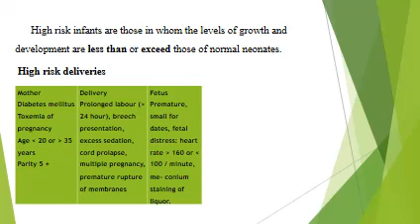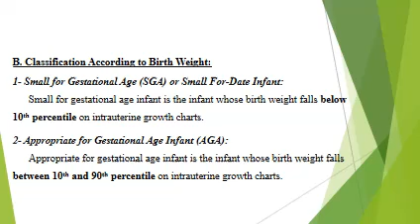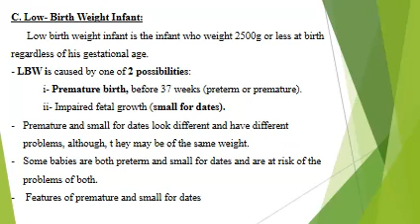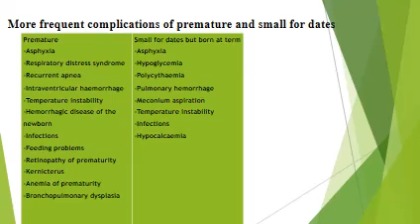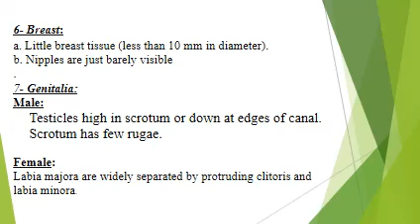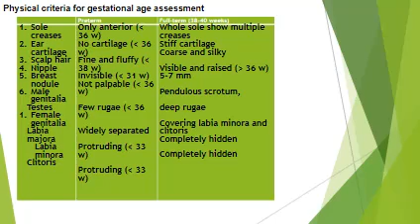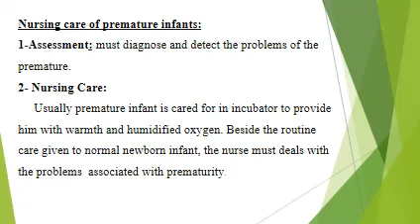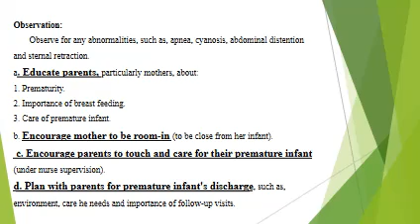محاضرة طب الاطفال بعنوان premature infant فرقه ثالثه فصل دراسى اول د. رانيا يوم الثلاثاء 21-4-2021